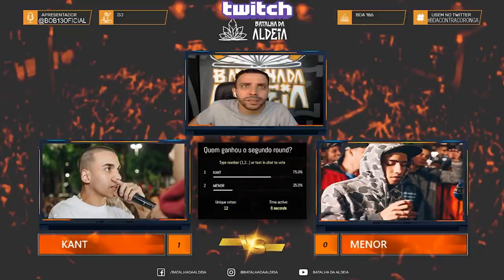KANT X MENOR | 187ª Batalha da Aldeia | Barueri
NOVO HIT DO MIKEZIN NA PNPL

Salve galera, devido a limitação de grandes públicos e aglomerações realizamos a edição 186 pelo nosso canal da Twitch; A premiação da edição foram 200 reais.